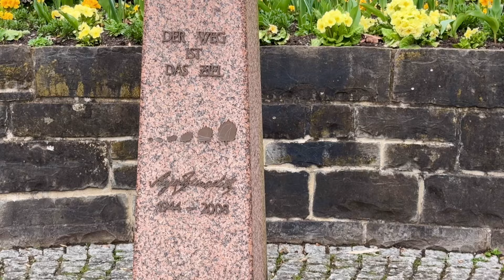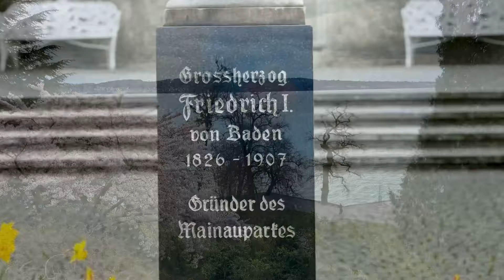Insel Mainau und Konstanz im März 2024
Ein Rundgang über die Insel Mainau am 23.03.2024 und einem Abstecher nach Konstanz